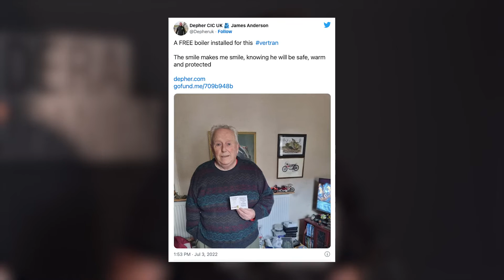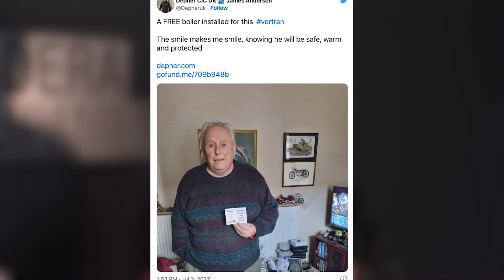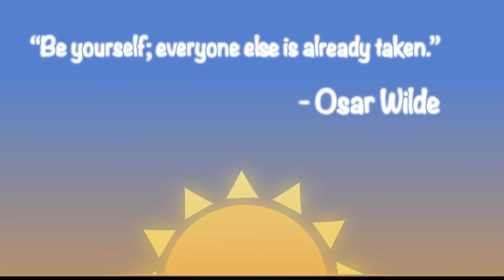Good Stories Ep. 16